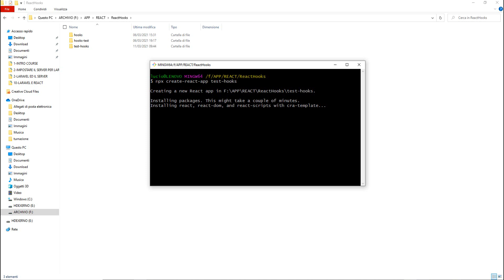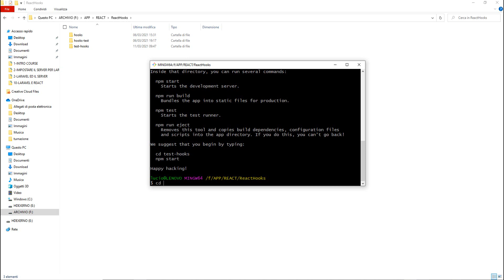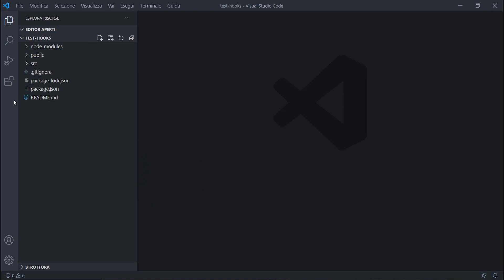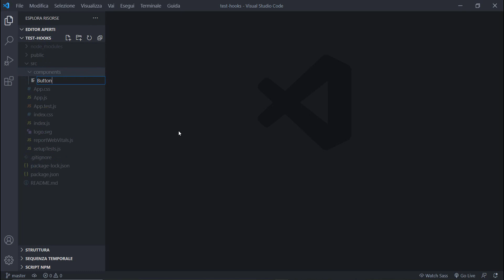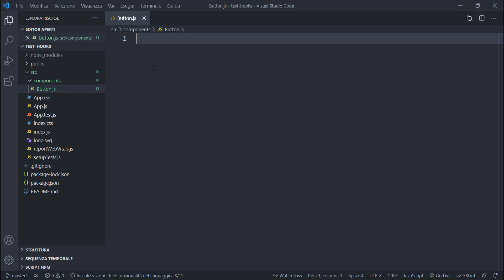5 Installa test hooks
Node.js è uno dei framework JavaScript più rivoluzionari dell’ultimo decennio, in quanto permette di utilizzare V8, l’interprete JavaScript di Google. Questo consente agli sviluppatori di realizzare web application con JavaScript non più solo lato client, ma anche sfruttandolo come linguaggio di programmazione lato server.